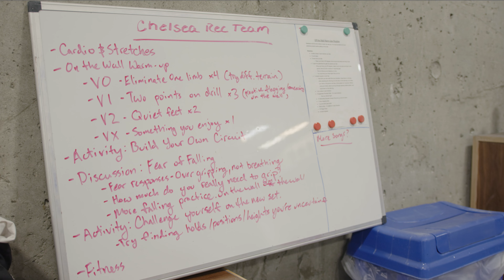Vivacé | Adeline's beauty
You Define beauty stories.

Indulge in an effortlessly natural look and feel with our XCEPTIONAL ESSENTIAL wigs, featuring high heat resistant and soft elastic band for the perfect blend of style and comfort with Ultra melt HD lace

Want to change your look? We got you covered! Check this Xceptional Essential line! Dare to compare.

You define beauty.
Effortlessly elevate your look through Vivacé's extensive assortment of exquisitely crafted wigs, weaves, braids, and hairpieces.